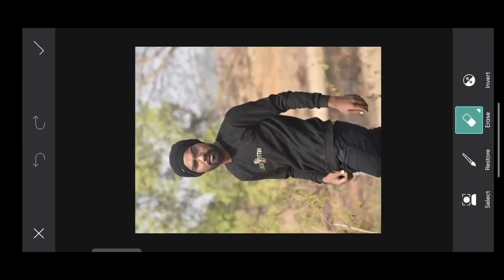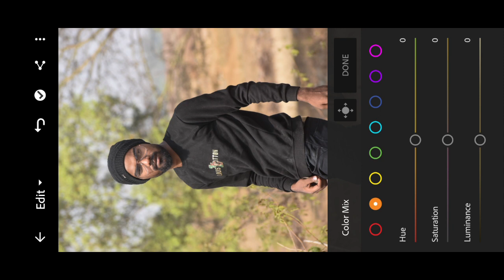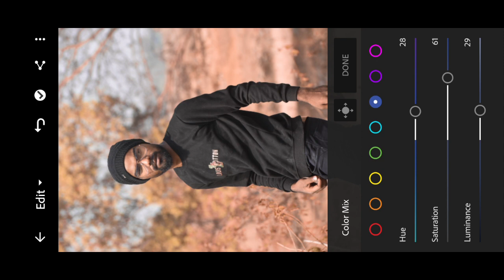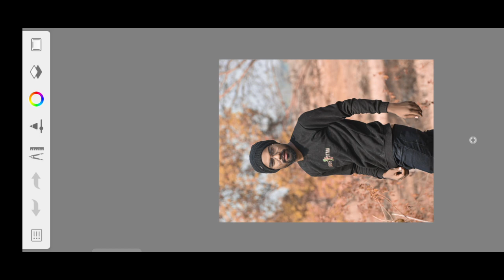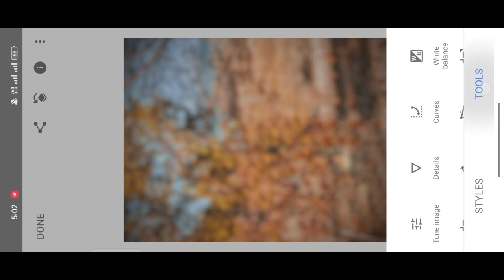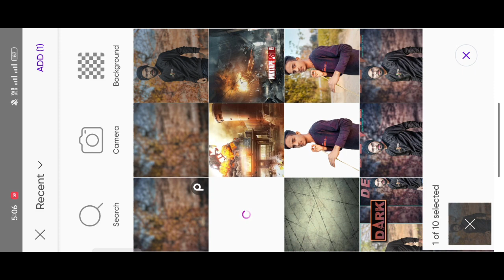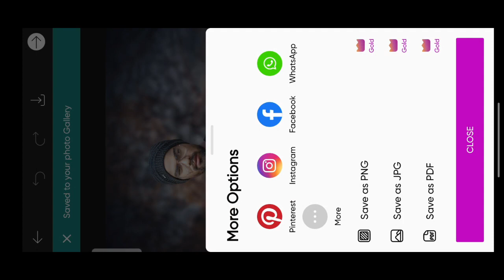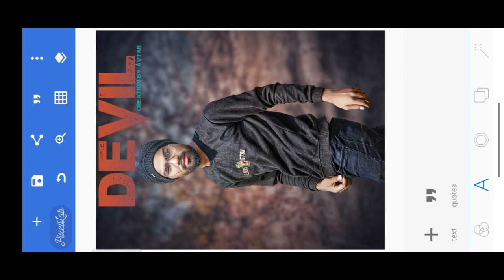Dark photo editing [dark background kaise kare] creation by Avtar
Creation by Avtar